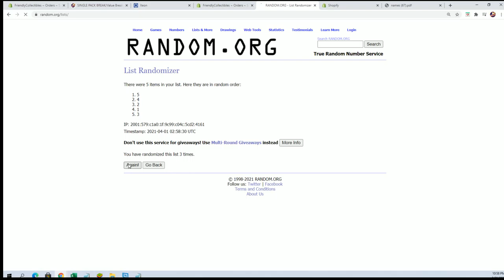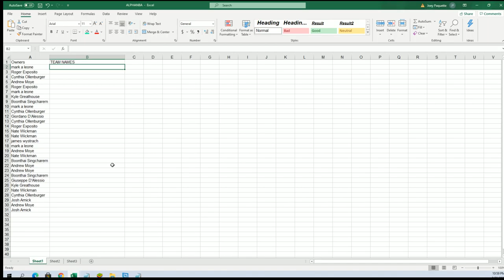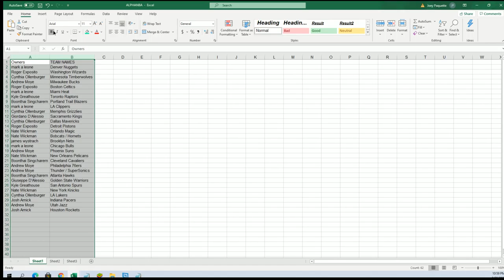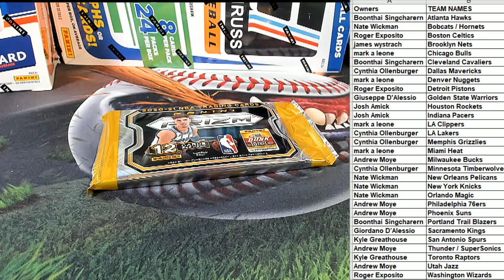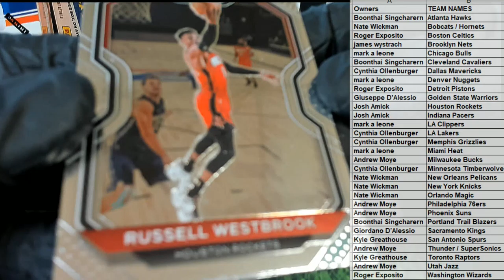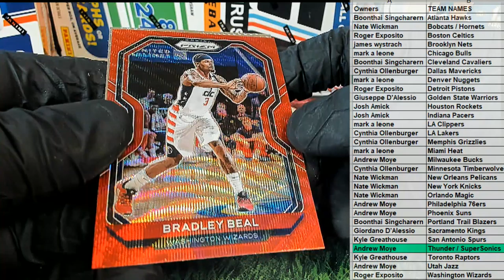2021 Panini Prizm Basketball Hobby ID 21PRIZMBSKPACK108